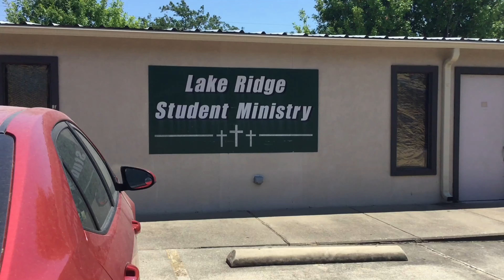Quarantine Journal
A HMN 2020 submission. A contemplative look at life in quarantine that is both hilarious and heart-warming.